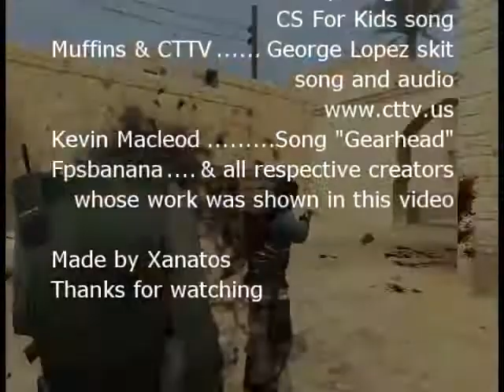Counter-Strike For Kids (Machinima) (Reupload)